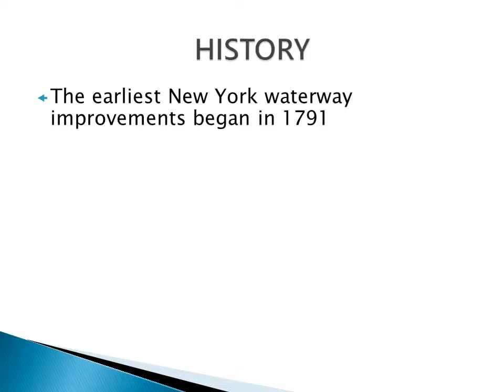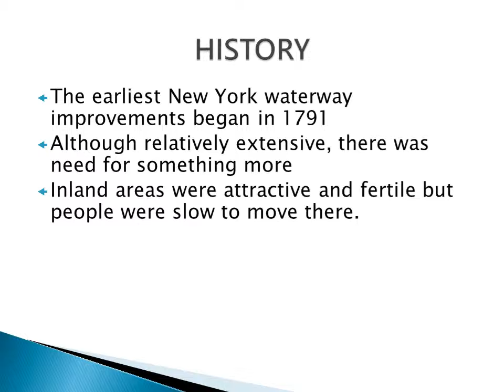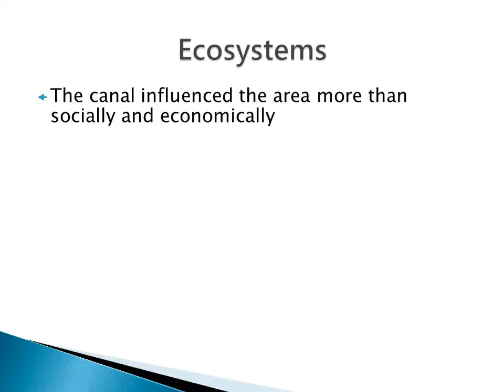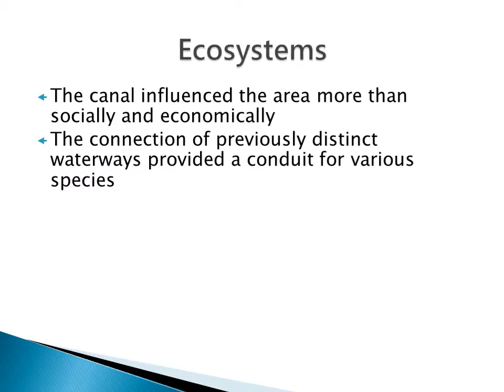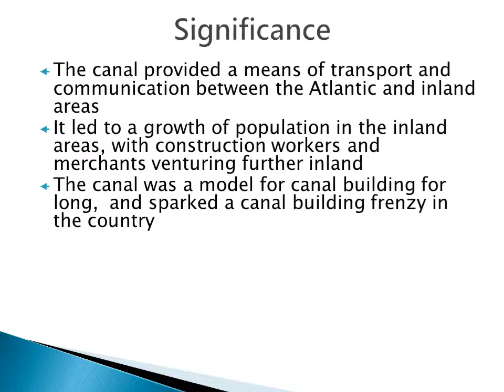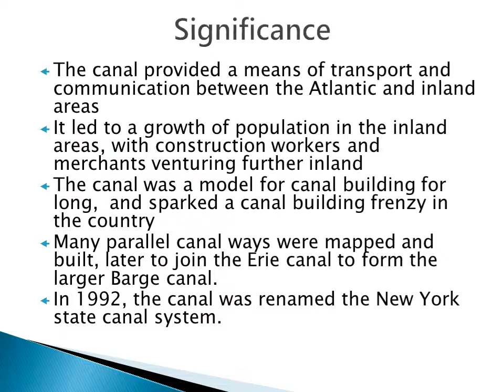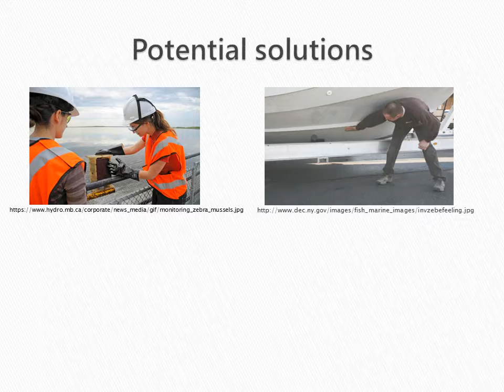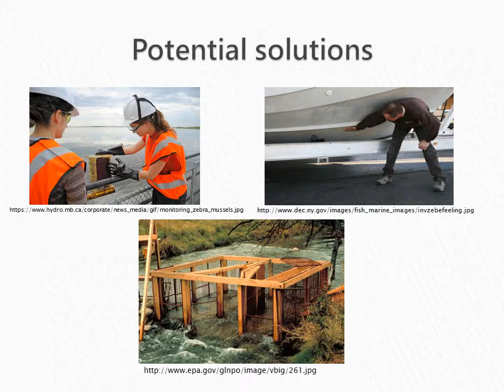THE ERIE CANAL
Explore the Erie Canal and discover America's
most famous and influential man-made waterway. Stretching 524 miles across the full expanse of upstate New York, the Erie, Champlain, Oswego, and Cayuga-Seneca Canals are among our nation’s great successes of engineering, vision, hard work, and sacrifice.

The Erie Canalway National Heritage Corridor encompasses New York’s canal system and the communities that grew along its shores. It’s a place with stories to tell, great works of architecture to see,history to be learned, and hundreds of miles of scenic and recreational waterway and trails to explore.

Whether you travel 15 miles or 500, there’s much to discover on the waterway that shaped our nation.